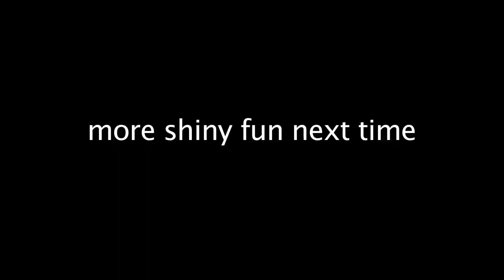Lovely PVC Raincoats and models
This is how to wear a PVC shiny raincoat